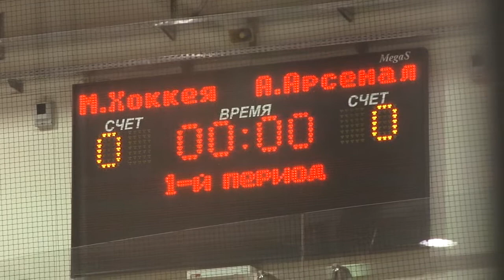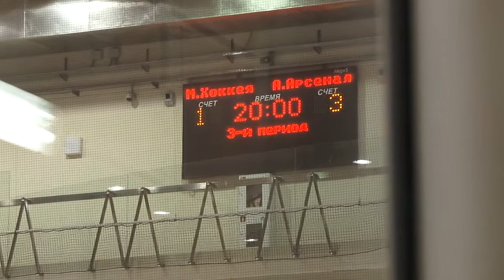Альфа Арсенал vs Магия Хоккея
Кубок Янтаря Серебряный - Большой Кубок